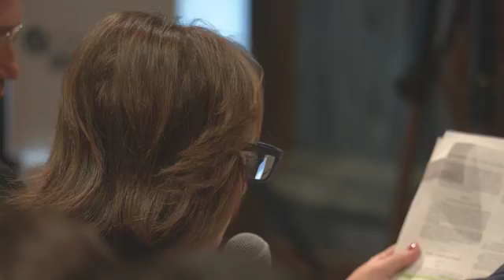O BRANQUEAMENTO DE CAPITAIS E A ADVOCACIA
”A Nova Lei sobre o Branqueamento de Capitais e a Advocacia"

A 9 de Novembro de 2017, a Ordem dos Advogados organizou um debate no seu salão nobre com o tema ”A Nova Lei sobre o Branqueamento de Capitais e a Advocacia"  , que contou com uma forte adesão do público.
Dado o óbvio interesse desta matéria, a OA disponibiliza agora a versão integral do referido debate, deixando também uma pequena descrição do evento e principais intervenções, para rápida referência:

"No Debate organizado pela OA no salão nobre, numa sala cheia, o presidente do Supremo Tribunal de Justiça criticou a nova lei sobre o branqueamento de capitais, questionando se esta era necessária, afirmando, "há uma grande desproporção" na nova lei, que tem de ser "reduzida" para haver "equilíbrio".

O Bastonário da OA, Guilherme Figueiredo, e outros dirigentes da Ordem manifestaram preocupação e indignação com esta nova lei e sua incompatibilidade com o sigilo profissional .

Garcia Pereira considera que esta lei significa o "fim da advocacia livre" e "torna o advogado num delator", o que é "intolerável num Estado de direito democrático".

José António Barreiros, do Gabinete de Política Legislativa da OA, Pedro Marinho Falcão, António Cabrita e Ana Brito Camacho, João Maricoto Monteiro entre outros, dissecaram a nova lei, através dos seus artigos mais polémicos, apresentando soluções e realçando o papel que a Ordem pode ter na posterior regulamentação da lei.

A procuradora-geral da República, Joana Marques Vidal, considerou o debate organizado pela OA, em Lisboa, como "muito útil" e manifestou a disponibilidade do Ministério Público para discutir formas e modelos de fixação de "conceitos mais indefinidos" contidos na lei, por forma a respeitar o direito português.

Amadeu Guerra, diretor do Departamento Central de Investigação e Ação penal (DCIAP), realçou que não ia fazer ali a defesa da lei, observando que o DCIAP é apenas o recetor das comunicações deste crime que são feitas à UIF da Polícia Judiciária e desdramatizou a aplicação da nova lei, lembrando que alguns dos preceitos agora criticados por advogados já constavam da lei anterior."